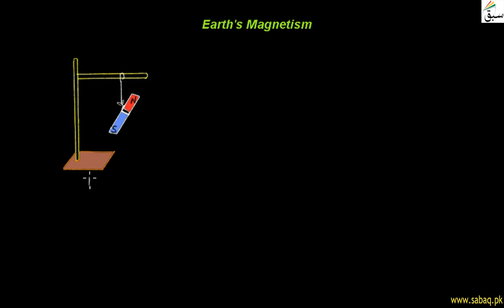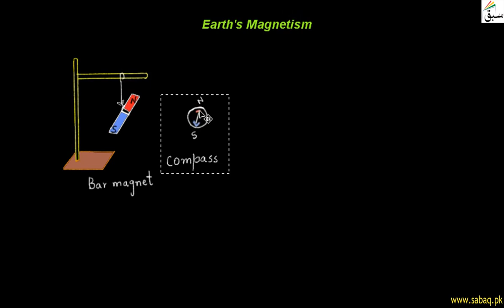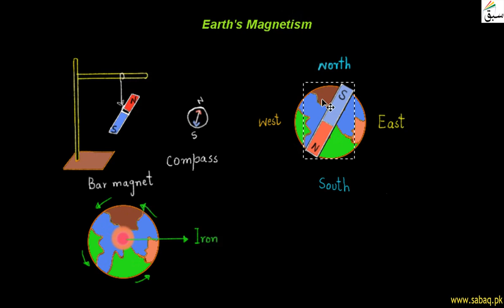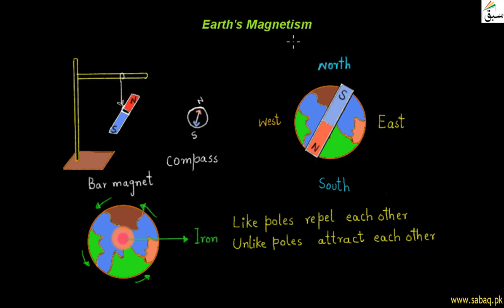Earth's Magnetism, General Science Lecture | Sabaq.pk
Earth's Magnetism is the magnetic field that extends from the Earth's interior out into space
This video is about: Earth's Magnetism. Practice tests and free video lectures for Physics, Chemistry, Biology, Math’s, Computer Science, English & more subjects are also available at Sabaq.pk. So, subscribe to Sabaq.pk/Sabaq Foundation now and get high marks in your exams.

CLASSES WE COVER AT SABAQ.PK / SABAQ FOUNDATION:

1. KG
2. Class 1
3. Class 2
4. Class 3
5. Class 4
6. Class 5
7. Class 6
8. Class 7
9. Class 8
10. Class 9
11. Class 10
12. Class 11
13. Class 12
14. Class 13
15. Class 14
16. MCAT
17. ECAT
18. CSS

BOARDS WE COVER AT SABAQ.PK / SABAQ FOUNDATION:

1. FBISE
2. Sindh Board
3. KP Board
4. Balochistan Board
5. Cambridge

STUDY MATERIAL WE OFFER AT SABAQ.PK / SABAQ FOUNDATION:

1. Physics Lectures
2. Chemistry Lectures
3. Mathematics Lectures
4. Biology Lectures
5. English Lectures
6. General Science Lectures
7. Computer Science Lectures
8. General Math Lectures
9. Accounting Lectures
10. Statistics Lectures
11. Advance Accounting Lectures
12. Cost Accounting Lectures
13. Practice Tests
14. Physics Practical
15. Chemistry Practical